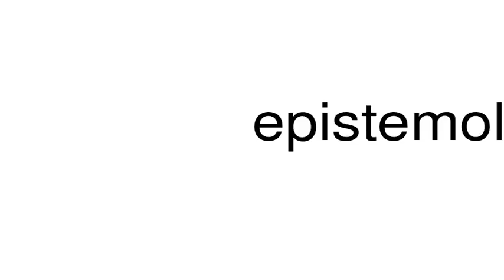How to pronounce epistemolog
This is a satire channel. This is a satire channel. How to pronounce the word epistemolog.